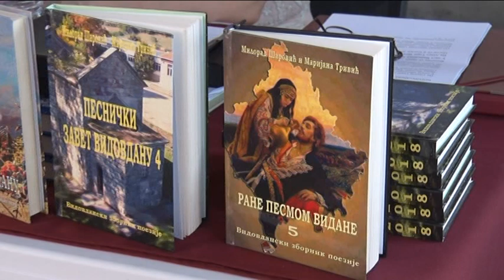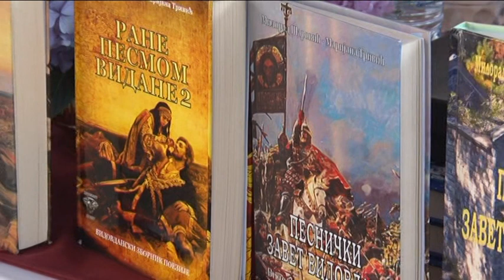Vidovdanske svečanosti 2019. - Guslar Milorad Šarović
Promociju 5. Vidovdanskog zbornika "Rane pesmom vidane"prigodnom besedom uz gusle upotpunio je Milorad Šarović, podpredsednik Srpskog književnog društva "Zavet Vidovdanu".